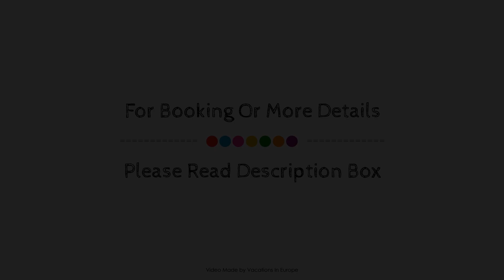Hotel Villa Falkenberg, Dusseldorf, Germany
About Property:
Hotel Villa Falkenberg is a popular choice amongst travelers in Dusseldorf, whether exploring or just passing through. Both business travelers and tourists can enjoy the hotel's facilities and services. Take advantage of the hotel's free Wi-Fi in all rooms, car park, business center, BBQ facilities, bicycle rental. Comfortable guestrooms ensure a good night's sleep with some rooms featuring facilities such as heating, mini bar, telephone, television, satellite/cable TV. Access to the hotel's garden will further enhance your satisfying stay. For reliable service and professional staff, Hotel Villa Falkenberg caters to your needs.
Searching For
1. Hotel Villa Falkenberg - Dusseldorf
2. Hotel Villa Falkenberg - Dusseldorf Virtual Tour
3. Hotel Villa Falkenberg - Dusseldorf Rooms
4. Hotel Villa Falkenberg - Dusseldorf Amenities
5. Hotel Villa Falkenberg - Dusseldorf Videos
6. Hotel Villa Falkenberg - Dusseldorf Offers
7. Hotel Villa Falkenberg - Dusseldorf Deals
Audio Credit:
Track Title: Subway Dreams
Artist: Dan Henig